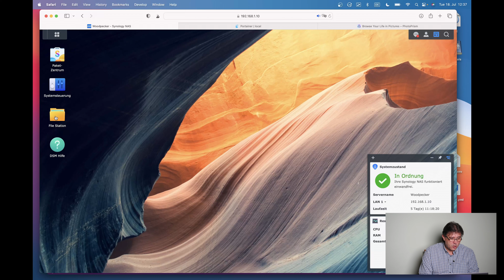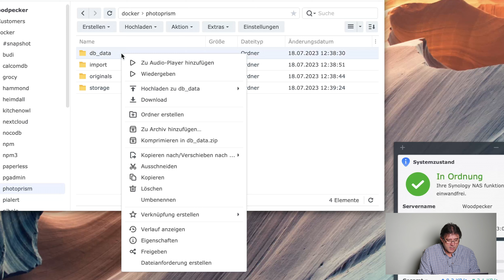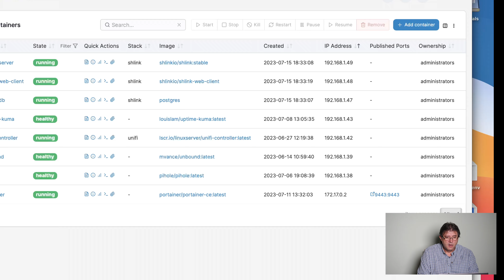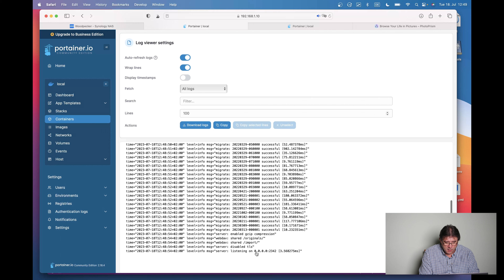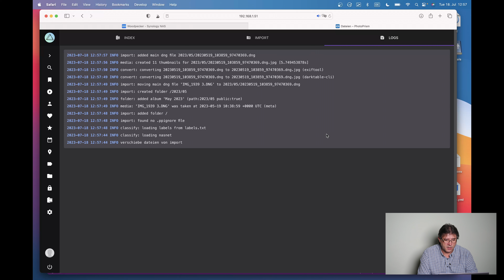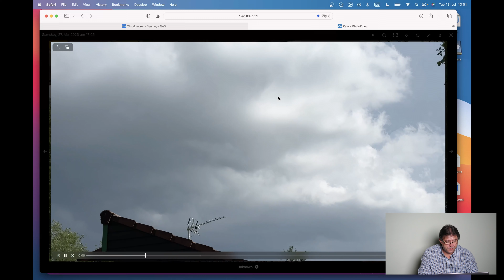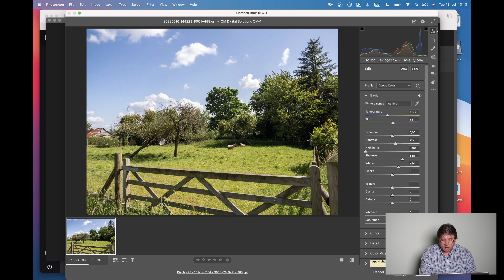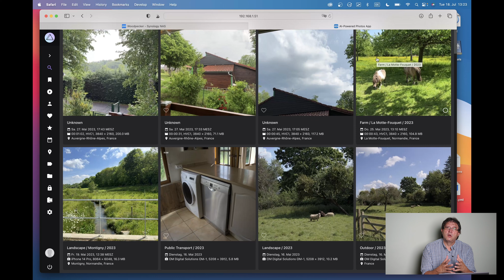PhotoPrism auf Synology: Einfache Einrichtung im Container Manager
In diesem Tutorial zeige ich Euch, wie Ihr PhotoPrism, eine leistungsstarke und benutzerfreundliche Fotoverwaltungssoftware, auf Eurer Synology über den Container Manager bzw. Portainer installieren und einrichten könnt.

PhotoPrism ermöglicht es Euch, Eure wertvollen Fotosammlungen auf Eurer Synology bequem zu organisieren und von überall aus darauf zuzugreifen. Mit Features wie Gesichtserkennung, automatischem Tagging und einer intuitiven Suchfunktion gelingt die Verwaltung Eurer Fotos mühelos.

Mein Tutorial führt Euch durch den gesamten Installationsprozess und bietet klare Anweisungen, damit Ihr PhotoPrism schnell und einfach auf Ihrer Synology einrichten könnt.

▸ Hire me (also for emergencies)

00:00 - Start
02:31 - Vorbereitung
04:29 - Portainer Stack anlegen
14:12 - Anmelden & benutzen